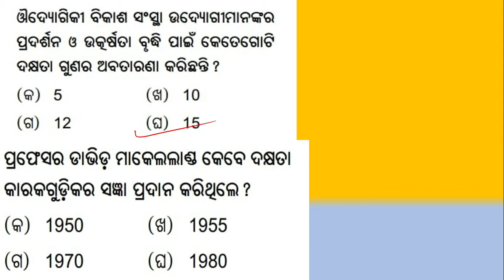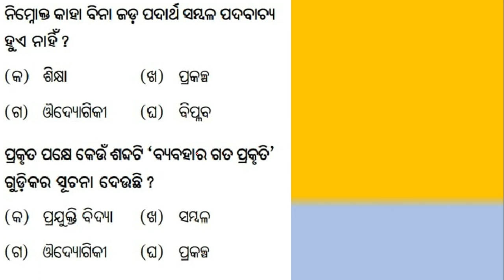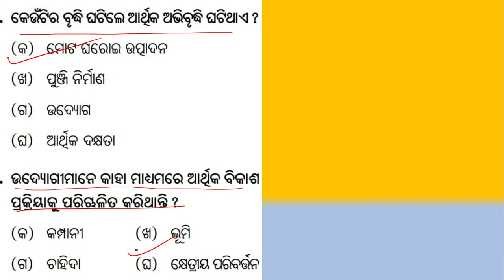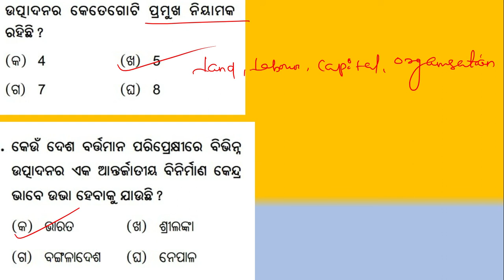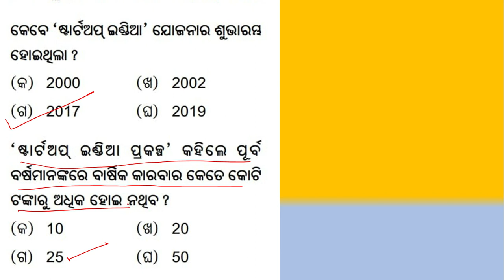Economics MCQS||10th Board Exam||Selective Question||Part-8||By-Das Sir